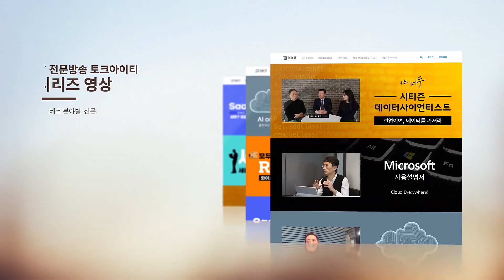#8. 전통산업의 변신, 인공지능이 답이다. [AI on Cloud 에피소드1화]